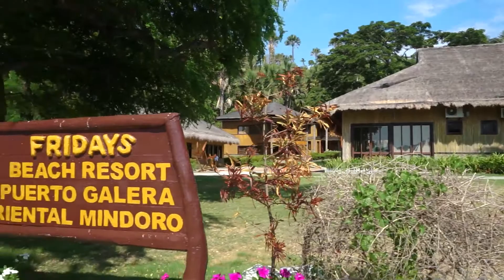BA Travels: Relaxing getaway at Puerto Galera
In this week's BA Travels, Mango Tours takes us to Puerto Galera, Oriental Mindoro -- the perfect destination to just escape and relax.